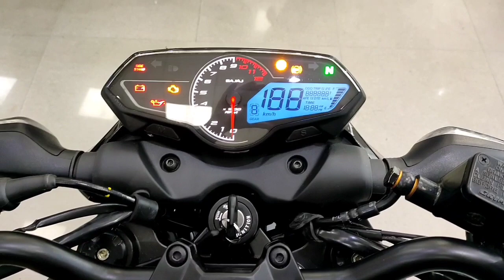New 2022 Bajaj Pulsar N160 Review 😍| On Road Price New Features Mileage | Top Speed l pulsar n160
In this video you know about BAJAJ PULSAR N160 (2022) modal.